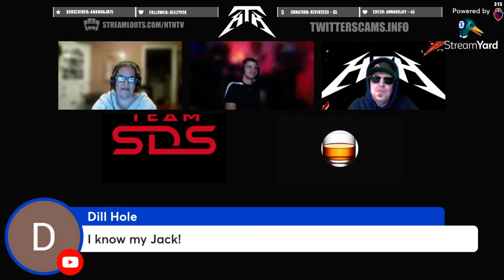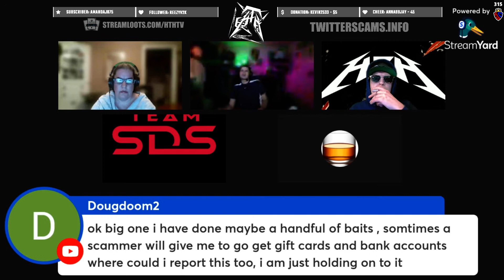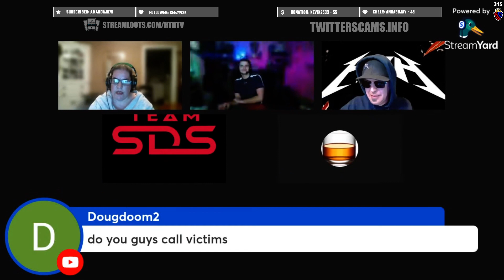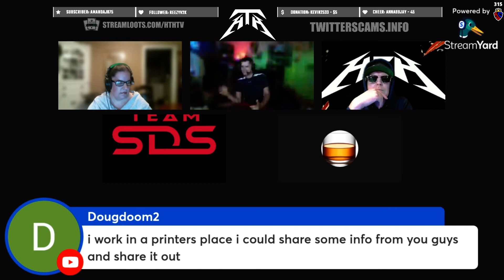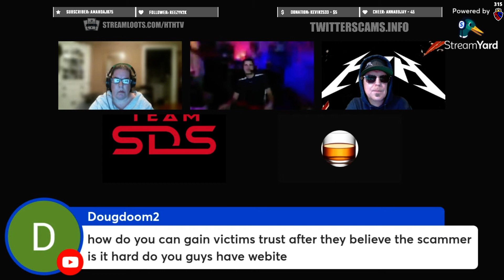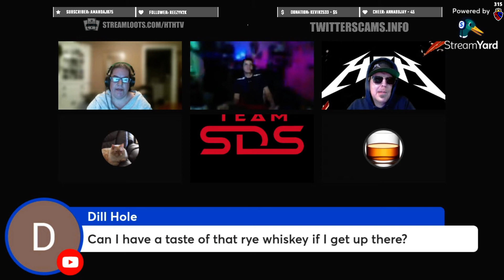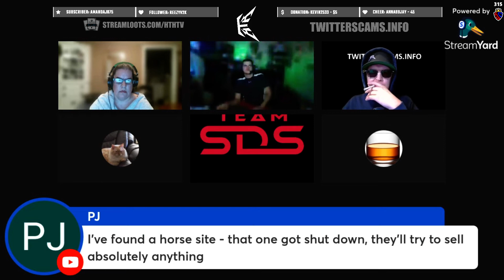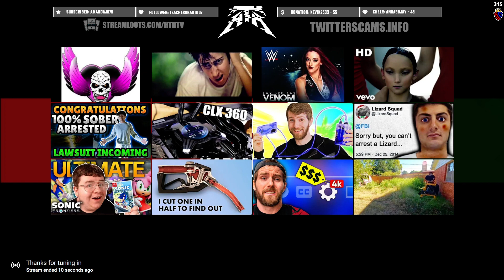3️⃣1️⃣5️⃣ ✨ TWITTER SCAMBAITING ✨ SPECIAL EXPERIENCE ✨ SCAMBAIT BEYONDS Q and A PANEL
Twitter scambaiting is a chat-based scambait as opposed to many of the call-based scambaits you are you familiar with.  It can take a few minutes for the bait to really take hold and the action start to pick up.  Doing a chat-based scambait gives us the opportunity to use various tools to help entertain, steer the scammer into committing a Terms of Service (TOS) violation, and enhance the quality and effectiveness of our baits in getting scammer's profiles taken down.

For Scammer Listings and Scam Descriptions, Twitter Scambaiting Information, Community Connections, Donations, and More...Visit our

(If the sound stops in a video, it's just Twitch and Youtube blocking the music. Just fast forward a few minutes. We are working on correcting all the audio)